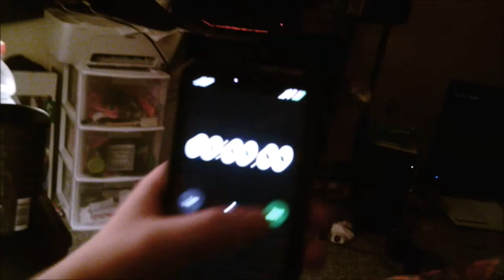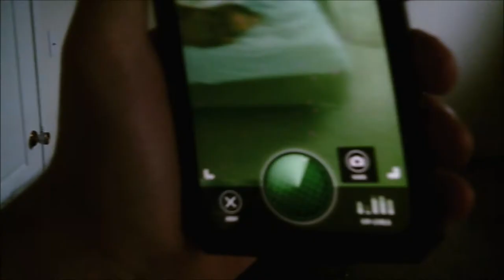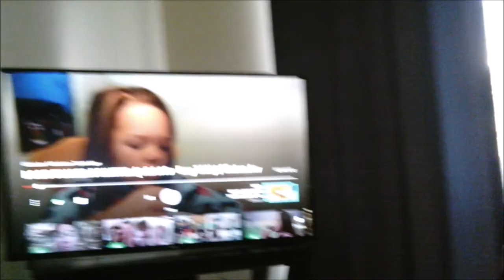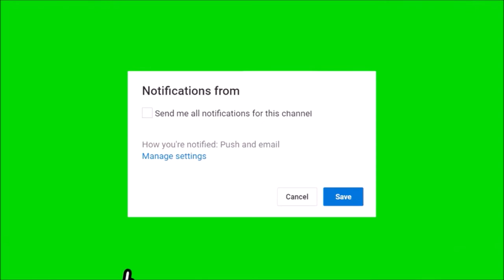(Day 164) Packing Begins!!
today Jake starts packing